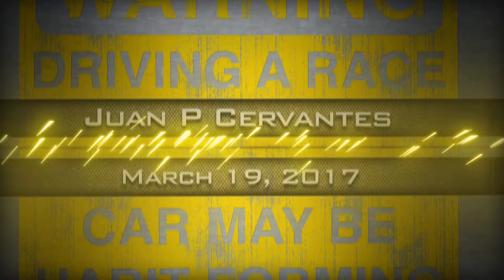L.A.Racing Video - March 19, 2017 - Juan P Cervantes - 71722